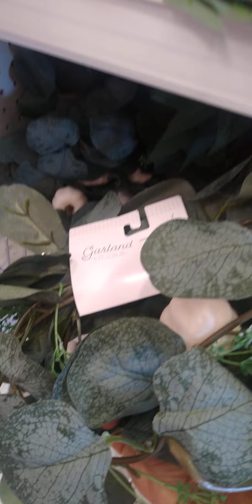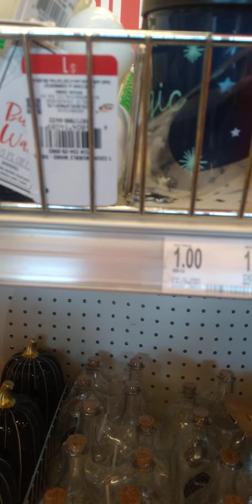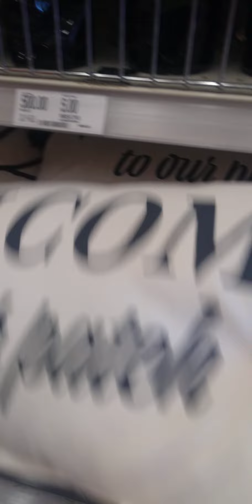HALLOWEEN 🎃WALK THRU AT TARGET (DOLLAR SPOT)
Come along with me and let's see what Target has for 🎃Halloween 🎃!